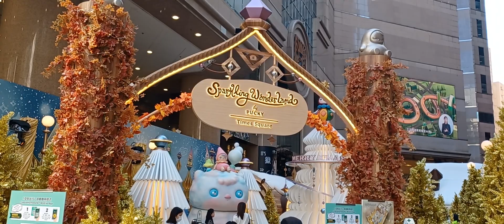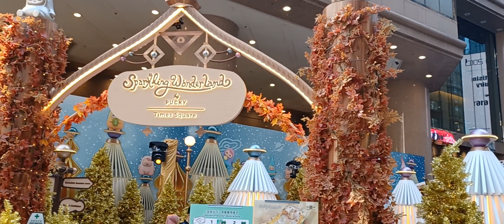sparkLing wonderland at Time square causeway bay menyambut hari natal 2021